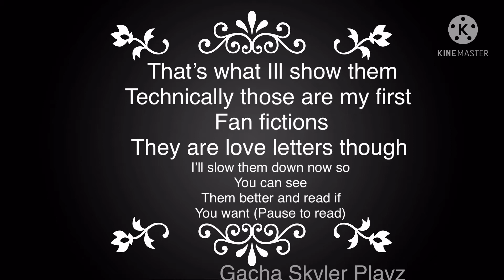Anime character ♡love letters♡